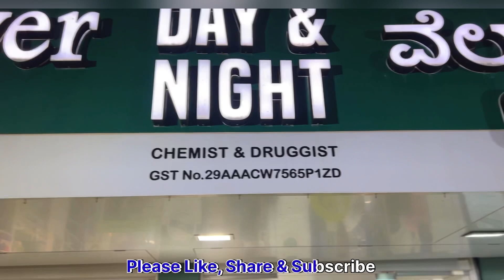Distribution Of Medical Packets | Recycled From Old Newspaper | बातमी पत्रापासू.मेडी.पौच Indus ALTUM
Distribution Of Medical Packets | Recycled From Old Newspaper || बातमी पत्रापासून मेडिकल साहित्य पौच

Distribution Of Medical Packets | Recycled From Old Newspaper || Video By Dhananjay Javanjal

paper bag manufacturing company

paper bag manufacturing in tamil

paper bag manufacturing at home

paper bag manufacturing in hyderabad

paper bag manufacturing bangalore

paper bag manufacturing kerala

paper bag manufacturing telugu

paper bag manufacturing Kolkatta

औषधालय मधून साहित्य घेवून जाण्यासाठी जुन्या बातमी पत्राचे पौचचा उपयोग करा

paper bag manufacturing in delhi